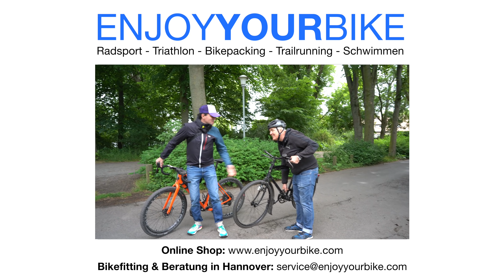Schweizer Militärfahrrad / Ordonanzrad im Detail - Kontrast zum schweizer Carbon-Bike (OPEN WI.DE)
In diesem Video stellt wir ein Schweizer Armeefahrrad, auch Ordonanzrad vor. Wir waren selbst erstaunt was für ein wandelndes Lexikon der Tobias ist, dem dieses Rad auch gehört und welches er auch im Alltag regelmäßig im Einsatz hat.

under the sun von young lords